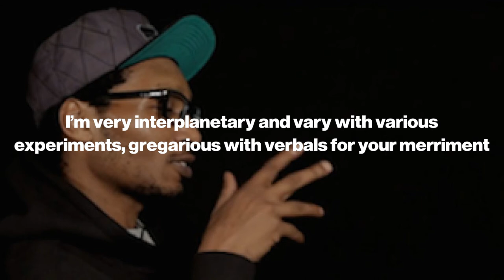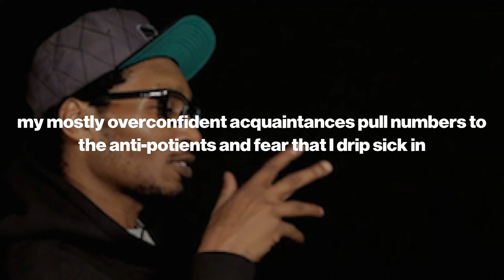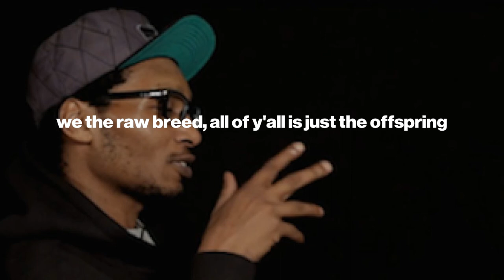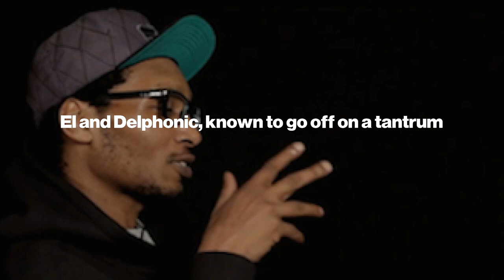Del the Funky Homosapien f. El-P, “Offspring” lyrics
@OfficialDELTRON @ElProductorTV on Youtube

Bay Area emcee and @TheHieroglyphics member Del the Funky Homosapien tapped New York emcee/producer El-P for production and a guest verse on “Offspring” a track from Del’s 2000 album Both Sides Of The Brain

Lyrics:
00:14 I’m very interplanetary and vary with various experiments, gregarious with verbals for your merriment
00:19 what El-P tell me to use
00:22 the beat diffuse, you lose and get played like a Moog
00:24 I’m rude, revolting, leave you molting
00:27 no thing compares to my compadres
00:29 we'll take it to Broadway
00:30 it's beautiful, the execution flawless, you all wet
00:33 soggy, groggy when you saw me
00:35 but I never tire whenever I adjust my thrust
00:38 females blush, I bring the California gold rush
00:41 your flow sucks, your stamina can't endure
00:43 I manage your lavender amateur, landed words you haven't heard
00:47 cannabis analyst, add a twist to my manuscripts
00:49 I’ll have you sent to the showers
00:51 me and El-P is superpowers like the US and USSR
00:55 blow you like the Death Star
00:57 leave your chest scarred like Sagat, my plot proliferates
01:00 hits you like barbiturates
01:01 in a twist of fate and split your face
01:03 it's the great Deltron-Z
01:04 Soundbombing
01:05 run to mommy
01:06 I’m airing out your dirty laundry
01:08 I’m shooting then executing, you're aiming from mainstream
01:11 your brain tingles, strangles your lame jingles
01:13 bingo, I bring flows that attack like wild dingoes
01:16 can't be pigeonholed, anything goes, gringo
01:19 up jumps the outcast
01:20 sever the connection
01:22 my mostly overconfident acquaintances pull numbers to the anti-potients and fear that I drip sick in
01:26 and rise out of my shell to teach sick or bedridden emcees till they fear living
01:30 blocking the cocks that bust shots, spitting smitten bitches till the day of the locust
01:34 kitchen cutlery cuts DMX 16 crossfade with a strange lust
01:38 Dr. Strangelove, born in the back of the train, fameless shame shared with acne pick brain pit
01:42 tried to capture the moment of subtle death, Destro magnet spit
01:46 action fit into capsules slipped in the dirty waterway speaker cabinets
01:50 maximum b-boy axiom, stabbing shit
01:52 intellectual women find that my rhyme style relaxes them
01:55 and wonder if I fuck to the same Wild Style pattern
01:57 it's Autobahn pipe bomb glass fragment shatter
02:00 to break new jacks at after parties for acting actual
02:03 factor X into your formula for fresh thoughts
02:05 with a Megalon wingspan that bulge from the back of the text radical
02:08 radio time tracks flatten your flattery
02:10 the tradition excuse used by biters
02:12 ambiguously homo knotted tights and colored underwear that's wrapped around the brittle legs of
02:16 things without weapons
02:17 I’m grief diseased brethren
02:19 swim in a sea of shit and malt liquor
02:21 feed on Excedrin
02:21 radiate through tenements
02:23 emcees bleed estrogen
02:25 watch insanity increase
02:26 break it up piece by piece
02:27 never weak in the least
02:29 think you better see a priest
02:30 mortality, don't battle me, it's costly
02:33 we the raw breed, all of y'all is just the offspring
02:36 tomahawking your tom-tom club
02:48 you tried to holler at me at my show, looking like you on drugs
02:52 you love the Del I'll thug you out
02:54 bumping Juvenile
02:54 thinking you in style, packing like you movin out
02:57 I move top speed, scot-free with cock-d
03:00 knock-kneed delivery that scorches you like Lockheed
03:03 Dr. Decibel, my deliverance is questionable
03:06 but as far as this session goes, I’m wrecking skulls
03:08 better check your pulse
03:09 we visionaries with this
03:11 scaring the shit outta record labels, next to fatal
03:13 right beside homicide
03:15 bonafide bewilderment
03:16 militant diligence like I’m building pyramids
03:18 peel your cap
03:19 reveal your lack of flavor
03:21 track your pager plus your celly
03:22 piss on your Pele Pele
03:23 catch you coming out of belly
03:24 dumbing out daily, tell me
03:26 what was your rationale
03:27 think of matching Del, I disconnect your PacTel
03:30 my mobile code words
03:31 showboat with no hope
03:32 for any rhyme you kick or any beat you load up
03:35 leave you catatonic off a bag of chronic
03:37 skanless with anthems

Yo!Tube. [real] hiphop lyric videos.

Yo!Tube does not monetize this video. We are just some real hip-hop lovers who feel the lyrics to these songs need to be preserved.